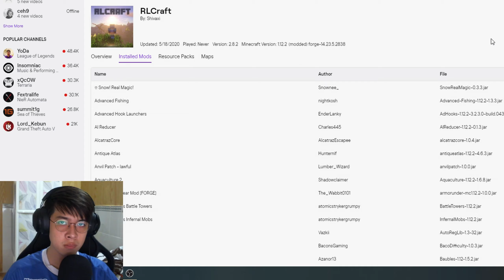RLCraft #1: Trở Lại Với Thế Giới Màu Hồng Mộng Mơ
RLCraft #1: Trở Lại Với Thế Giới Màu Hồng

Thx các bạn đã xem ^_^